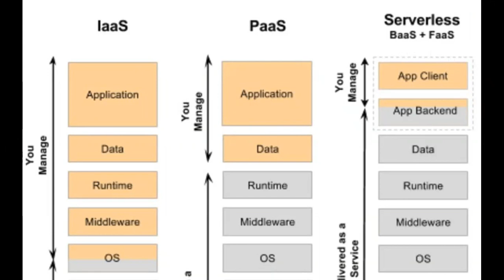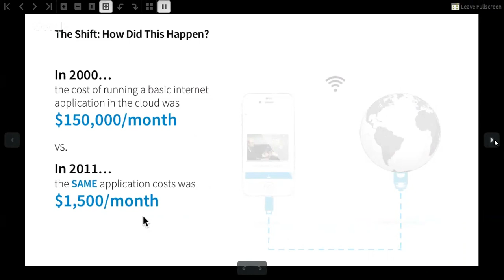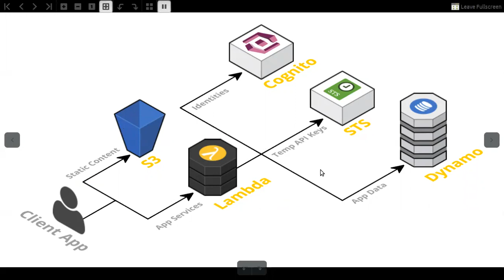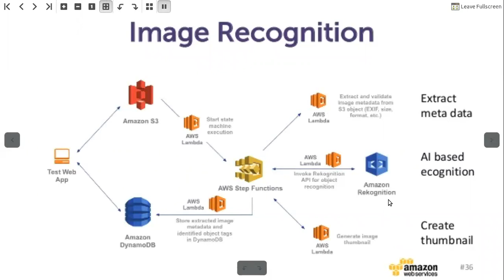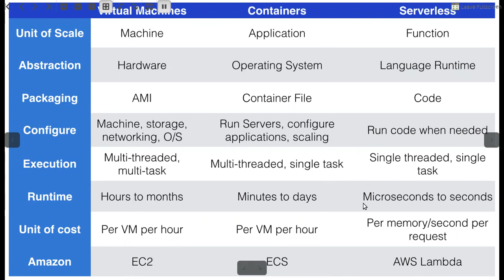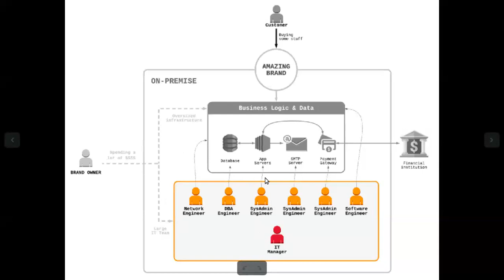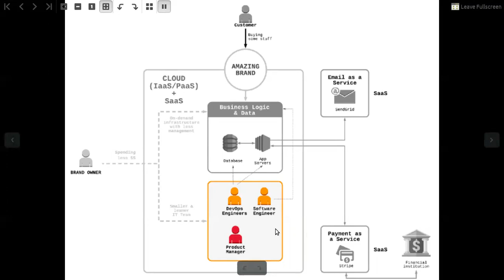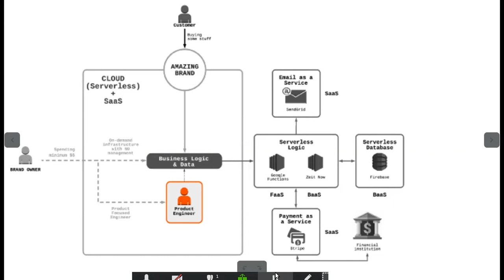Serverless Computing என்ன? How to face we are...?